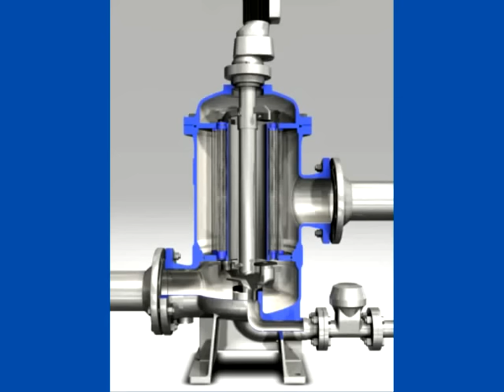Automatic Backflushing Filter for Treatment of Industrial Water: BOLLFILTER Type 6.18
The BOLLFILTER Automatic Type 6.18 is an automatic backflushing filter for treatment of industrial water.

With its unique bipolar operation in the filter and backflushing mode, it sets standards in water filtration. Due to its self-cleaning backflushing system and low maintenance costs, it is ideally suitable for operation in continuously operating systems – also in remote areas or without personnel on site.

The bipolar principle of function, with cylindrical filter candles opening on two sides, has multiple advantages compared to water filters with conical or respiring candles:

• They must be replaced less often as conical and respiring candles, because the effective backflushing continuously prevents blocking of the candles. That saves costs for personnel and spare parts.
• Their separation of solids is significantly more reliable than that of respiring candles, because there is a risk that dirt particles become blocked in the lamellae of the respiring candles during the transition of backflushing to filtration and the originally defined filter fineness can no longer be attained.
• In contrast to conical and respiring candles, they can be equipped with longitudinal gap candles. Thereby, they attain a special superior cleaning result in the event of contamination by fibrous material.